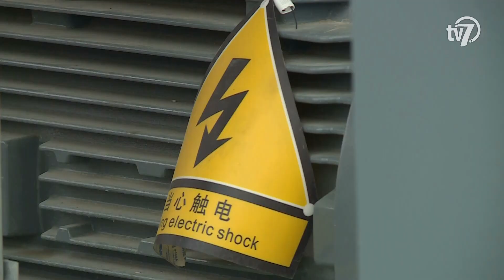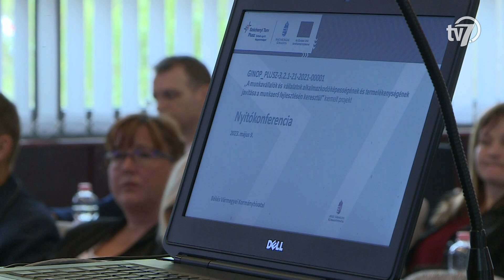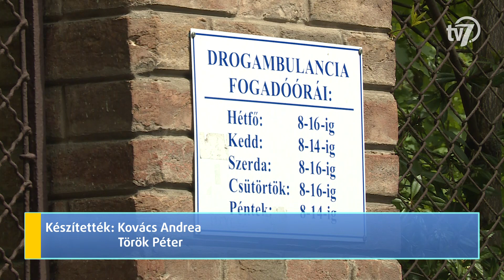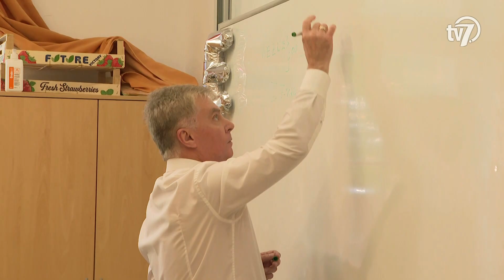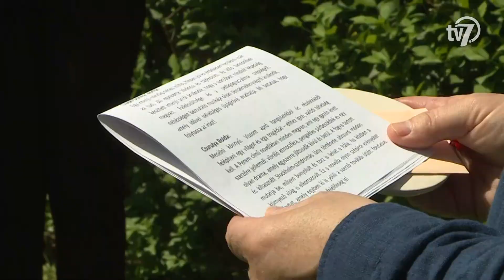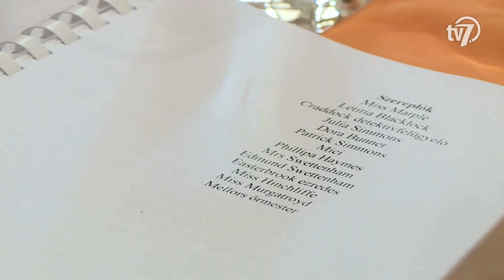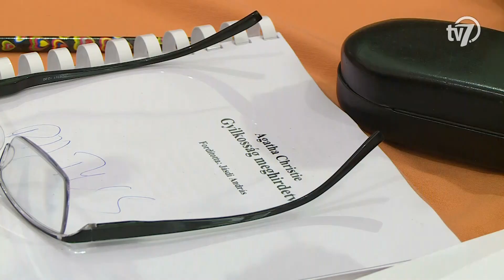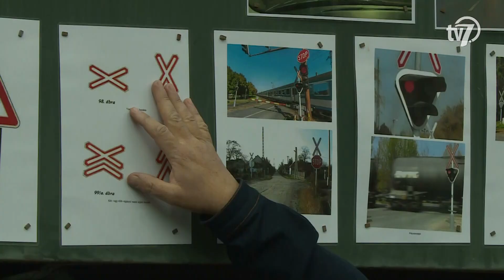Békés megye hírei - Híradó - 2023. 05. 10.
5,6 milliárd forintból Kardoskúton építette fel az első hidrogén-előállító üzemét a Magyar Földgáztároló Zrt., amelyhez a kormány 2,5 milliárd forint támogatást biztosított. A beruházás célja, hogy a villamosenergia-rendszerben keletkező többlet áramot hidrogén formájában, hosszú távon tárolják, majd igény szerint újra villamosenergia formájában visszaadják.

Békésben is útjára indult a munkavállalók és vállalatok termelékenységét javító program, melynek nyitórendezvényét kedden délelőtt a Békés Vármegyei Kormányhivatalban tartották. A GINOP Plusz program révén országosan 70 milliárd forint, Békés vármegyében 2,6 milliárd forint áll rendelkezésre a munkavállalók képzésére és bértámogatásra.

A függőségek komplex kezelési lehetőségeiről tartottak szakmaközi megbeszélést a Békés Vármegyei Központi Kórházban. A gyulai Pándy Kálmán Tagkórház Drogambulanciájának szervezésében megtartott rendezvényen a tartóssá váló szerhasználat rizikófaktorairól, a különböző szakterületeken megjelenő nehézségekről és tapasztalatokról egyeztettek a szenvedélybetegek kezelésében résztvevő társszakmák képviselői.

Szerdán a történelemmel folytatódott az idei érettségi! Középszinten 1148 helyszínen 68131 diák vizsgázott. A békéscsabai tanulók többsége nem tartotta nehéznek az idei feladatsort.

Átadták a tavaly ősszel alapított Baráth Tünde díjakat az Andrássy Gyula Gimnáziumban! Az iskola ezzel az elismeréssel a 2022-ben elhunyt média- és mozgókép-kultúra szakos tanárának állít emléket.

Igor Stravinsky játékra és táncra írott elbeszélését, A katona történetét mutatta be a Filharmónia Magyarország és a Fesztivál Akadémia Budapest a Csabagyöngye Kulturális Központban kedden este. Az előadást Ascher Tamás rendezte, a zenés darabban Molnár Piroskát, Bezerédi Zoltánt, ifj. Vidnyánszky Attilát és Kelemen Hannát láthatták a nézők.

Ismét krimiben játszhatnak a Békéscsabai Jókai Színház művészei! Agatha Christie Gyilkosság meghirdetve című regényének színpadi változata a 2023/2024-es évad nyitányaként szolgál majd szeptember végén. A darab sajtónyilvános olvasópróbáját kedden tartották.

Negyedik alkalommal tartottak baleset-megelőzési programot iskolásoknak a Békéscsabai Turisztikai Főpályaudvaron. A "Sínek - Fények - Életek" elnevezésű, keddi esemény középpontjában a vasúti átjárók szabályos megközelítése és az azokon való áthaladás volt.